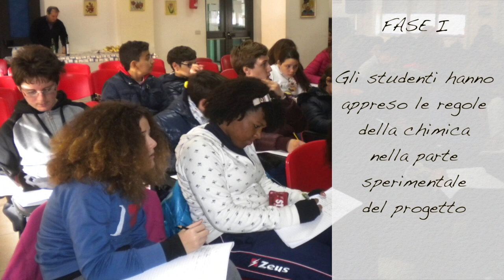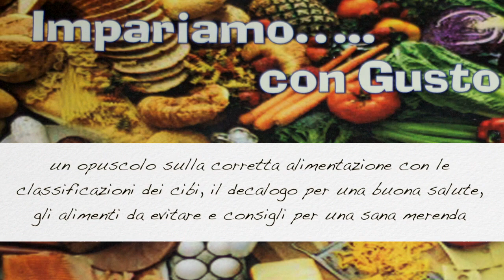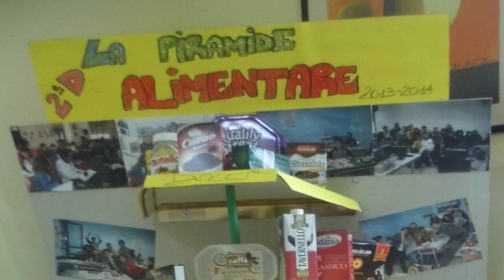"Impariamo...... con gusto" - Scuola A. Frank, Crotone